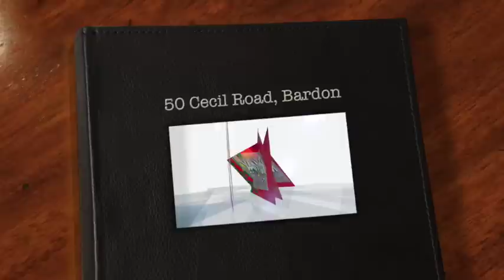Sold by Grant Penrose, Penrose Real Estate 0418 747 997 - 50 Cecil Road, BARDON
50 Cecil Road Bardon QLD 4565 is proudly marketed by Bardon's best known estate agent, Grant Penrose. Grant and his wife Christina have the only Real estate office in Bardon. Call him today on 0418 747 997

A Comfortable Loving Family Home Nestled in the Bush and Central to the Best..

Looking for solid comfort, a peaceful sense of living, abundant bird life and stretching bushland, while still being only 5k to the CBD and within walking distance of some of Brisbane's best schools? This solid brick and tile home was built and lived in by the original owners for 64 years and the house is infused with warmth, care and the loving energy of happy family times.

Centrally located to excellent schools, the kids can literally cross the road to St Josephs, while you're only minutes away from Stuartholme, Rainworth Primary and Bardon State schools. With three bedrooms, two bathrooms, study nook, formal lounge and family room there is plenty of space, including a workshop and loads of storage room. Enjoy cooking and sharing meals in your eat-in family kitchen or relaxing, taking in beautiful views of bushland from your spacious back deck, and appreciating your personal good life.

Why You'll Feel Good In this Home...
*Solid brick and tile house built and lived in by owners for 64 years
*3 bedrooms, 2 bathrooms, study nook, formal dining, family room
*Workshop space and loads of storage
* Solar power
*Centrally located to some of Brisbane's best schools
*Only 5km to the CBD and close to public transport
*Back deck opens onto beautiful leafy bushland outlook

Address 141 Boundary Rd, Bardon QLD 4065